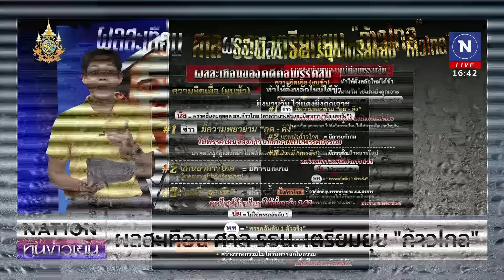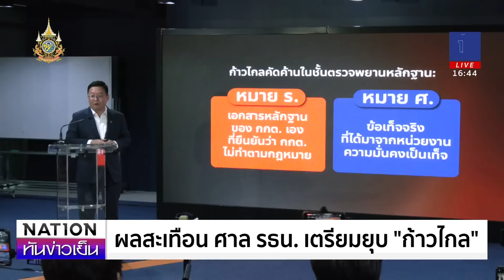ผลสะเทือน ศาล รธน.เตรียมยุบก้าวไกล | เนชั่นทันข่าวเย็น | NationTV22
เมื่อวานนี้ หัวหน้าพรรคก้าวไกล แถลงประเด็นต่อสู้คดียุบพรรคเพิ่มเติม โดยเป็นการแถลงก่อนวันประชุมศาลรัฐธรรมนูญวันนี้ เพื่อหวังเปลี่ยนทิศทางเร่งให้มีการเปิดไต่สวน เหมือนรู้อะไรบางอย่าง ผลปรากฏว่าวันนี้ศาลนัดวินิจฉัยเลยโดยไม่เปิดไต่สวน ผลสะเทือนของคดียุบพรรคก้าวไกล กระทบทั้งฝ่าย “พรรคส้ม” และฝ่าย “องค์กรอิสระ”